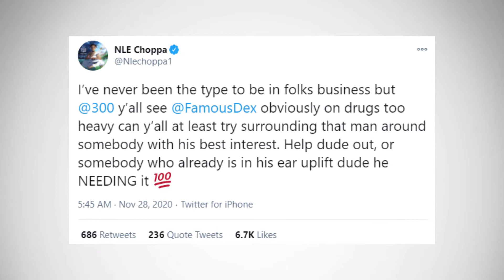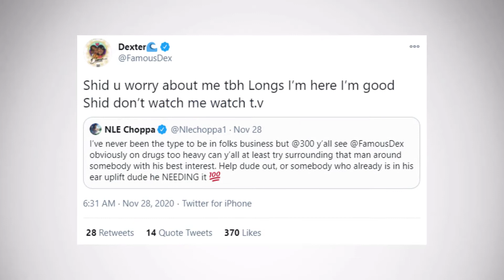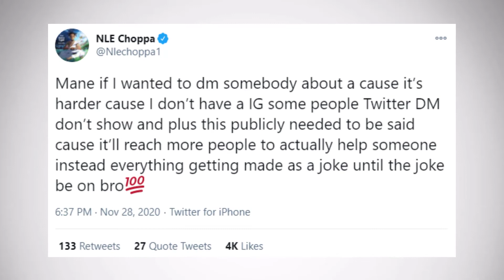What's Up With Famous Dex?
A lot of people started worrying about Famous Dex over the past couple of days following a freestyle video in which he obviously seemed to be under the influence of drugs. One of the people that spoke on it was NLE Choppa, whose comments and also Famous Dex' replies I go over in this video.